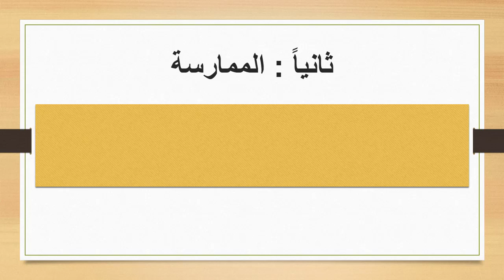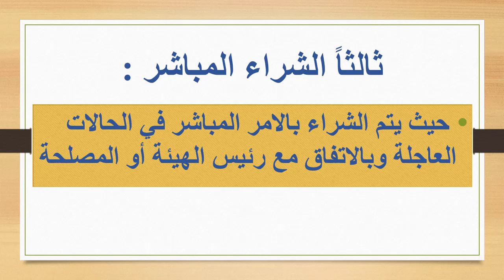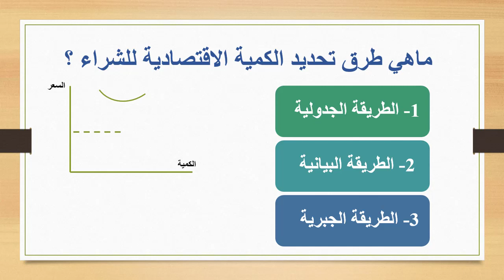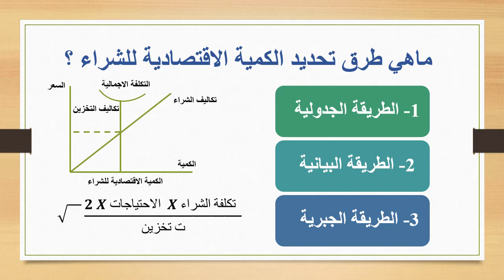سكشن ادارة المشتريات والمخازن الفرقة الثالثة أعمال محاسبة